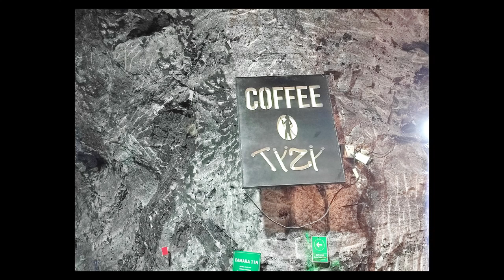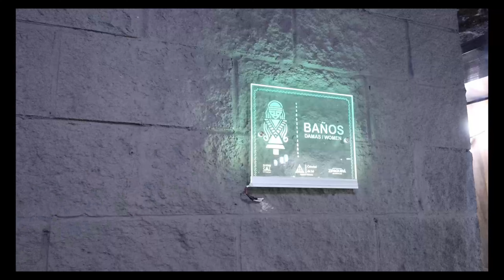Revealing the Hidden Wonders of the Salt Cathedral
Uncover the hidden wonders of the Salt Cathedral, a breathtaking salt mine filled with stunning artwork and sculptures. Explore this underground marvel in our video! jgonzalez4774